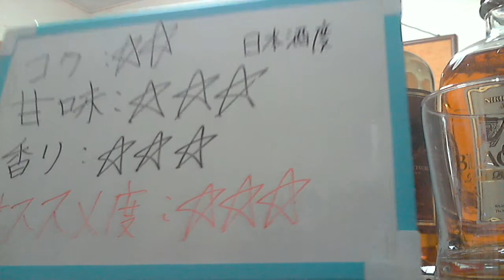酒好きな俺の飲酒動画 part523 ニッカ モルトクラブ